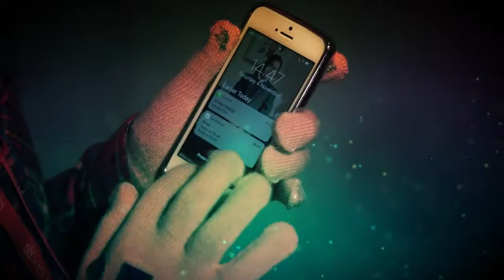Wired Next Generation features MyndPlay and Accenture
Wired Next Generation is an educational and interactive event for young people aged 12-18 interested in business, science and technology. This time it featured the booth we created for Accenture Powerful Minds campaign